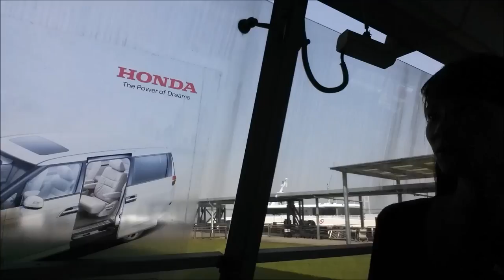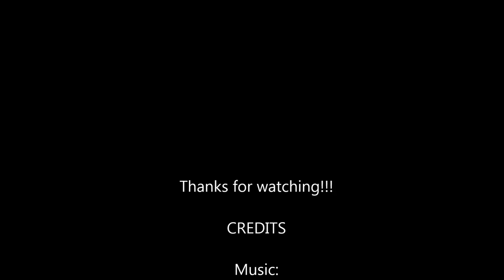HK Vlog #2 - Travelling to Panyu China.. Have Fun...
Hi guys,

Sorry for uploading so slow.
More Vlog videos are coming up soon.

Single.eyelidsee

The Silver Shine

I created this video with the Movie Maker by Microsoft Essentials
I purchased all the products shown in the video